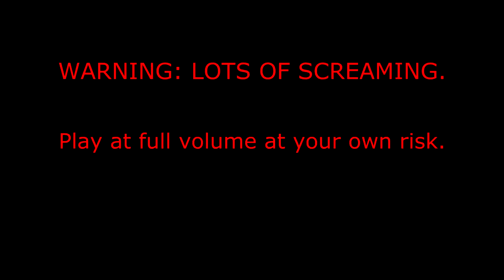Let's Play Super Mario World HACKED - Part 23 | Level 3-Castle | RAAAAAAAAAAAAGE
WARNING: AS THIS VIDEO PISSED ME OFF, THERE IS A LOT OF SCREAMING. SO UNLESS YOU WANT TO GO DEAF TODAY, LOWER YOUR HEADPHONES OR SPEAKERS.

PART 23 - SERIOUSLY, THIS LEVEL TOOK SOOOO LONG.
This was hell. I'm being serious. This was HELL. Uncut, this was 31 minutes. And so I'm happy to have finished with it.
I might not continue the series if this occurs again. :/
It's not as if people even watch this anyway.